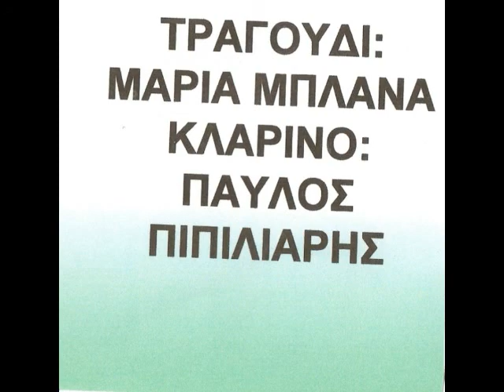ΚΛΑΡΙΝΟ ΕΙΣΑΓΩΓΗ ΠΑΥΛΟΣ ΠΙΠΙΛΙΑΡΗΣ ΑΚΡΙΤΑΣ ΠΑΛΛΑΣ ΛΑΙΒ